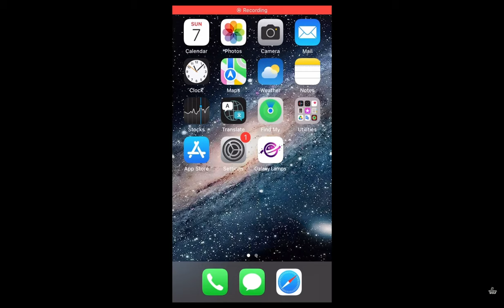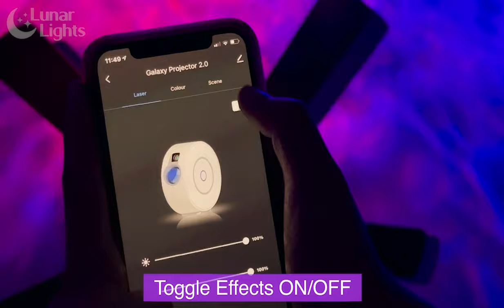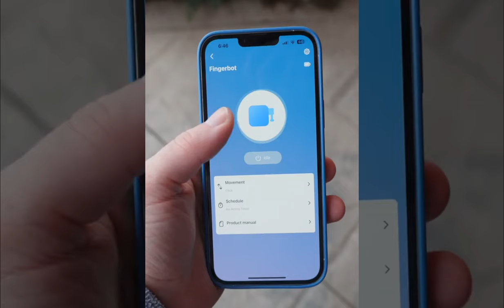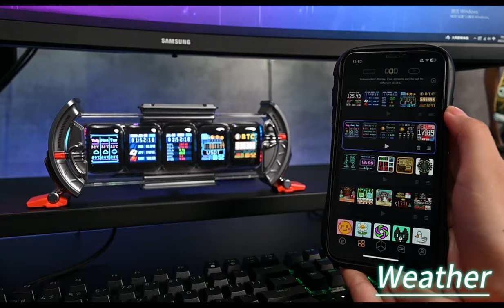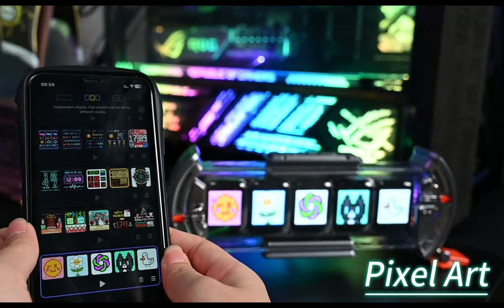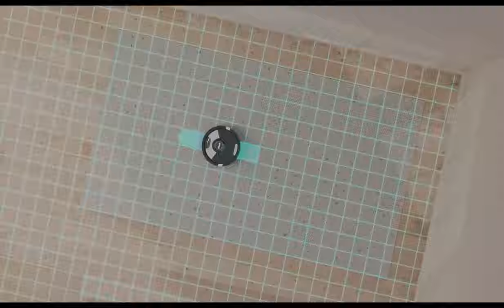Cool and Amazing Tech Gadgets – 2024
Get a sneak peek into the with this video showcasing the coolest and most amazing tech gadgets that are set to in 2024! From cutting-edge smartphones to mind-blowing virtual reality experiences, these gadgets will blow your mind and change the way we live and work.
Don't miss out on being the first to know about these revolutionary inventions.
Watch now and stay ahead of the curve in the world of technology!